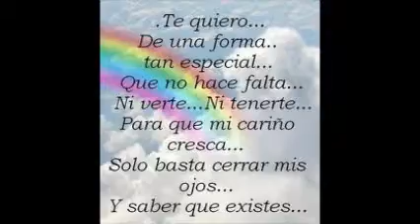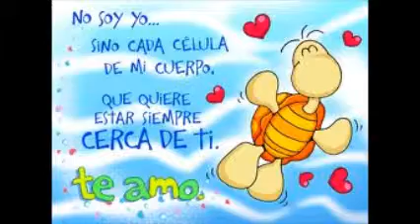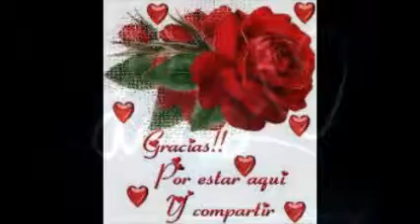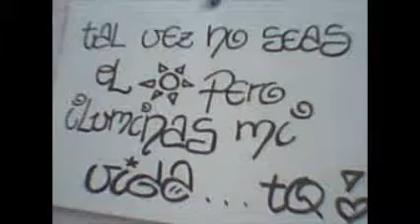ESPINOZA PAZ & DISK JOCKEY GEORGES FLASHBACK EL PROXIMO VIERNES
SIMPLEMENT ME ACORD D TI .. YO T SIGO KERIENDO IGUAL O KIZAS MAS DESD AKELLA VEZ Q YO T PERDI